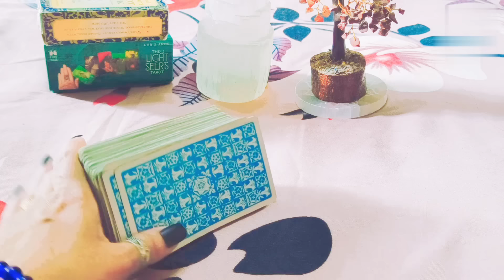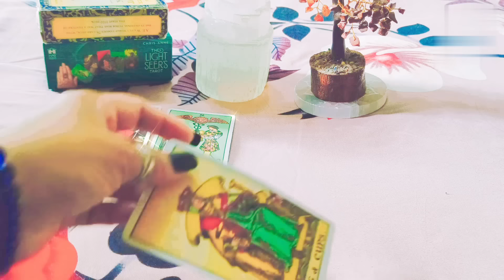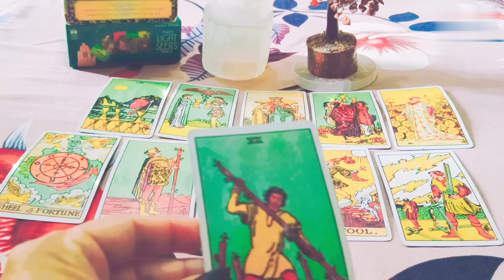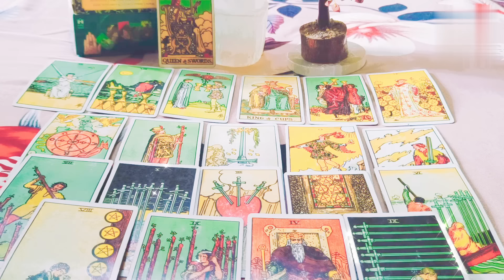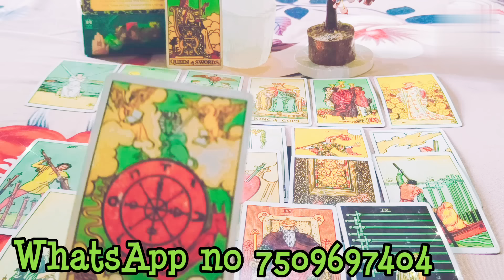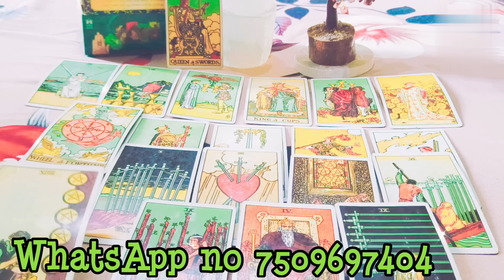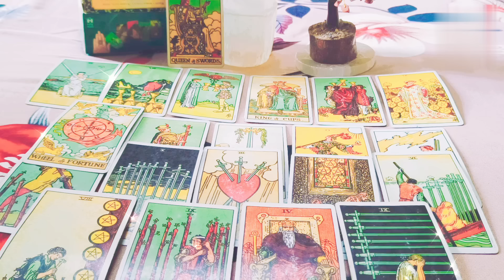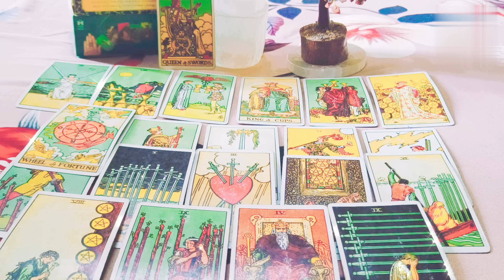third party breakup situation general collective timeless timeless reading#viral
hi 🌹 🌹 🌹 🌹 🌹 🌹

your queire ♥️
1) third party situation tarot reading
2) third party Tarot card reading
3) third party update
4) third party daily update
5) third party situation
6) third party || 2023
7) tarot card reading
8) free tarot card reading
9) spiritual love tarot
10) third party situation tarot reading ||2023